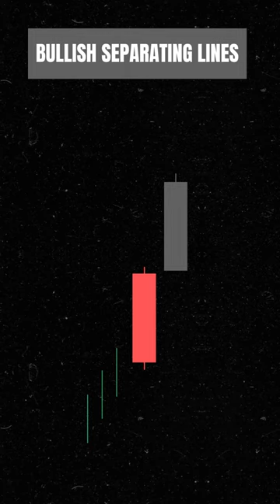Bullish Separating Lines